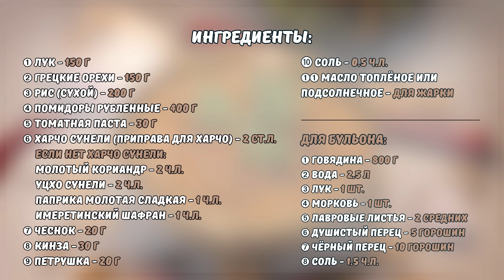Это харчо вас покорит! Харчо с орехами.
Ингредиенты:

Для бульона:
➊ Говядина - 800 г
➋ Вода - 2.5 л
➌ Лук - 1 шт.
➍ Морковь - 1 шт.
➎ Лавровые листья - 2 средних
➏ Душистый перец - 5 горошин
➐ Чёрный перец - 10 горошин
➑ Соль - 1.5 ч.л.

➊ Лук - 150 г
➋ Грецкие орехи - 150 г
➌ Рис (сухой) - 200 г
➍ Помидоры рубленные - 400 г
➎ Томатная паста - 30 г
➏ Харчо сунели (приправа для харчо) - 2 ст.л.
     Если нет харчо сунели:
     Молотый кориандр - 2 ч.л.
     Уцхо сунели - 2 ч.л.
     Паприка молотая сладкая - 1 ч.л.
     Имеретинский шафран - 1 ч.л.
➐ Чеснок - 20 г
➑ Кинза - 30 г
➒ Петрушка - 20 г
❿ Соль - 0.5 ч.л.
➊➊ Масло топлёное или подсолнечное - для жарки

00:00 - начало
00:51 - отличие харчо от супа харчо
01:11 - варим говяжий бульон
04:11 - нарезаем лук и зелень
04:47 - прокручиваем орехи
06:04 - рис
06:25 - обжариваем лук
07:39 - добавляем томаты
08:11 - туда же отправляем мясо
08:21 - добавляем бульон
09:57 - отправляем зелень
11:17 - дегусташвили
12:38 - результаты розыгрыша!
13:01 - ингредиенты